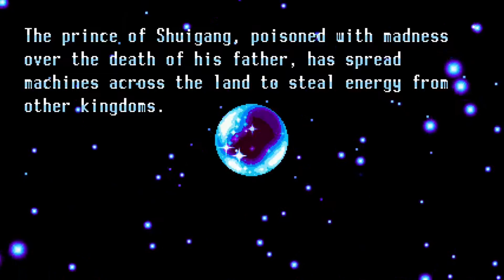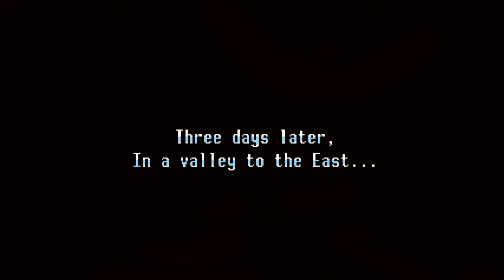Freedom Planet Gameplay PC No Commentary